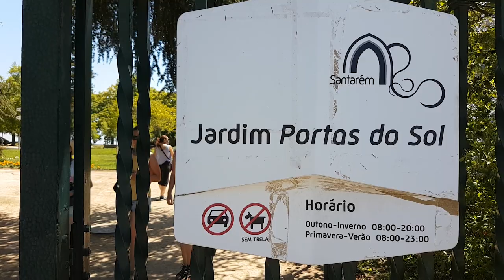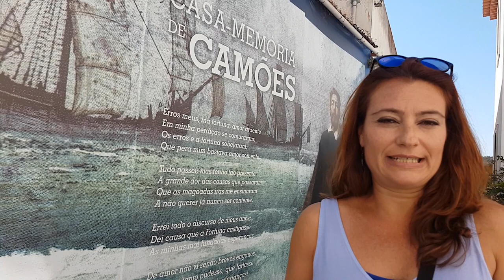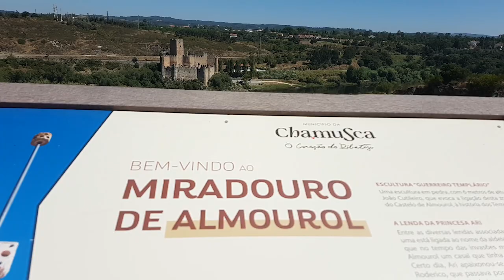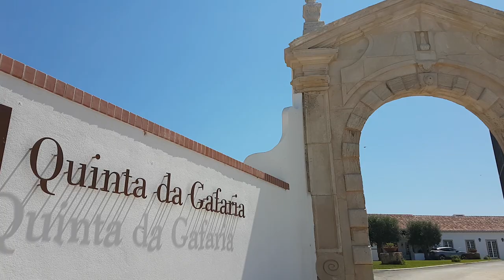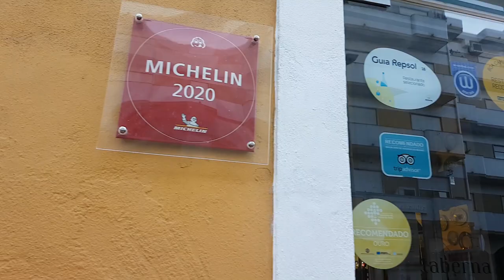Santarem, Mirador del Tajo, qué ver en un día.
¡Hola disfrutones!

En este video os presentamos SANTAREM, uno de los pueblos más bonitos de Portugal. Le llaman La Capital del Gótico, aunque nosotros lo hemos nombrado como el Mirador del Tajo, o del Tejo en portugués...

Os va a encantar su ambiente decadente, su arquitectura, las iglesias góticas que tiene, las Puertas del Sol y sus murallas árabes... y además os enseñaremos excursiones para hacer cerquita, como Constancia y el Castillo de Almourol.

El video fue grabado en Agosto 2020.

En el post que hemos subido a nuestra web os contamos todos los detalles: enlaces en los lugares de interés, restaurantes, las mejores fotos... Haz